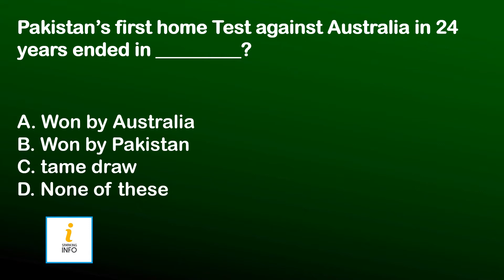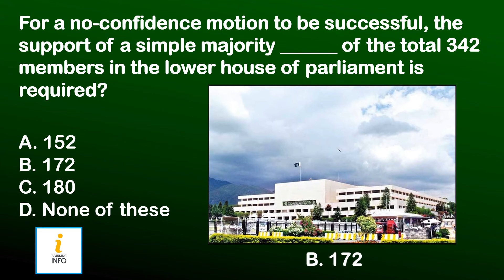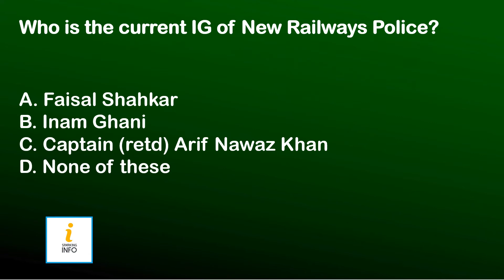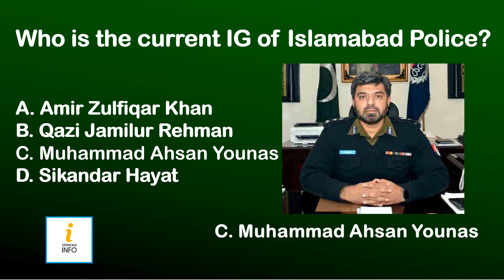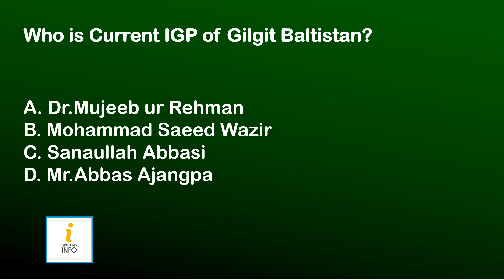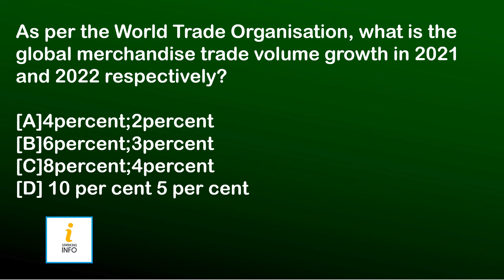14 March 2022 Current Affairs | Daily Current Affairs | Current Affairs Pakistan | 05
AOA Guys
Proudly announcing that we are starting a daily base current affairs video series  for the preparation of all type of exams such as FPSC, CSS, PMS, PPSC, KPSC, BPSC, NTS , OTS , CTSP , STATE BANK, PRIVATE BANKS, ARMY , POLICE, FIA AND NAB JOBS etc.

PM relief program
Ramzan relief package 2022
Pakistan vs Australia Test Series 2022
No confident motion 2022
current governor sindh
current chaiman of gwadar port authority
current IG of Boluchistan Police
current IG of sindh Police
current IG of new railways police
current IG of Islamabad Police
current IG of motorways
current IG of Punjab Police
current IG of AJK
Current IG of Gilgit Baltistan
Current IG of KPK Police
World Trade Organization WTO

14 March current affairs
14 March current current affairs in hindi
today current affairs
adda daily current affairs pdf
aj ka current affairs
14 March current affairs 2022
14 March current affairs 2022 by sparking info
daily current affairs by sparking info
Headlines
News headline
14 March 2022 Current Affairs | Pakistan & World Daily Affairs | Current Affairs 2021 by Sparking Info